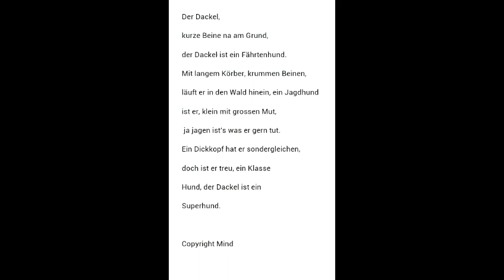Der Dackel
Gedicht über einen kleinen aber mutigen Hund, den Dackel